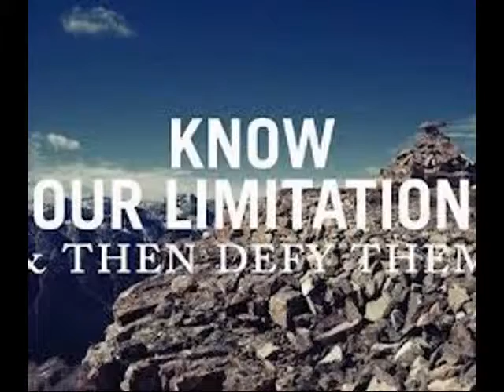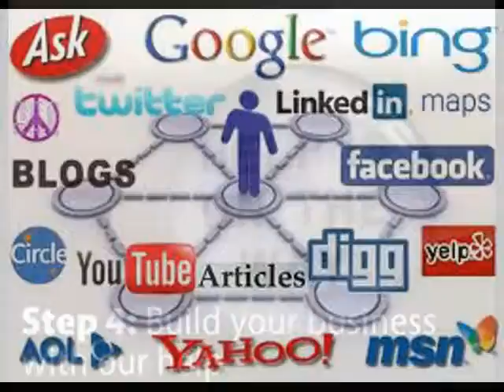3 Step Formula to Build Your Biltmore Inspirations Business Online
- Biltmore Inspirations 3 Step Formula for Success

In order to have success in your Biltmore Inspirations business you will need to learn how to build your business online.

Online and offline the concepts are the same but the tools used to build your Biltmore Inspirations business are a bit different.

Lets look at the comparison between online and offline.

Connecting with people:

Offline you are calling your friends and family. Or you are meeting new people and adding them to your address book or rolodex. This way you can stay in touch with them and build that relationship.

Online you connect with people either on the social networks, or you drive traffic to a capture page that has an offer on it.

Once they have filled out the form on the capture page they are now on your list. You have now generated a lead.

Your leads go onto your list and your list is your online rolodex or address book. This way you can now continue to communicate with them and build that relationship.

The only difference is in the way it is done.

Once you have your offer then you need to drive traffic to that offer. The more eyeballs you can get on the offer the more people will take you up on your offer.

How do you drive traffic?

You will need to learn a marketing strategy.

There are a bunch of marketing strategies and they all work, but a few of them are, video, blogging, PPC, solo ads, etc...

The 3rd and final step in the formula to build your Biltmore Inspirations business, and this is what will make you a lot of money, is to sell your own products up front in order to collect your prospects contact information.

The tools and system Mary and I use has all the capture pages created for you and there are also products that you can sell and keep 100% of the profits.

This is crucial for funding your Biltmore Inspirations business. The more money you can make from selling products to your prospects then the more money you have to fund your continuing marketing for your Biltmore Inspirations business.